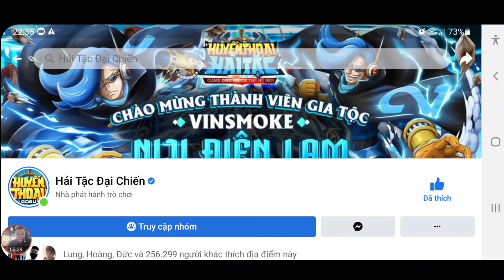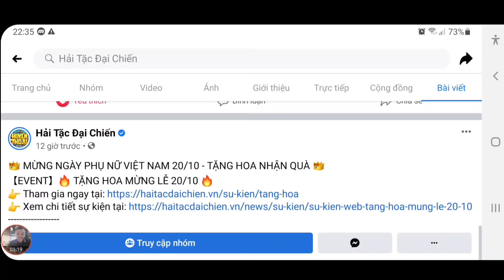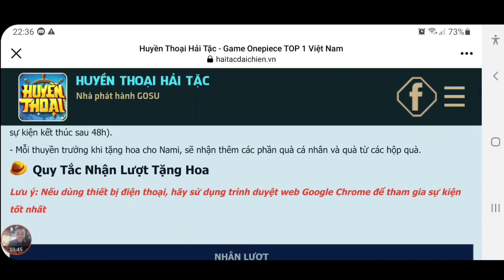Huyền Thoại Hải Tặc | Săn Code Hải Tặc Đại Chiến Mới Hốt Quà Boss Thất Vũ Hải | ttđp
1 like, 1 comment, 1 share là động lực giúp mình làm những vidieo tiếp theo!
HTDCTANTHU
LIKEPAGE999K
GOIQUA1
GOIQUA2
GOIQUA3
GOIQUA4
VIPCODE2TRIEU
HUYENTHOAIHAITAC